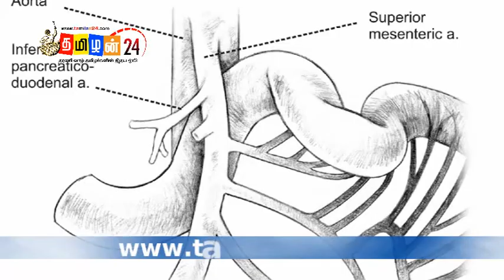Signs that show you the appendix | Tamilan 24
உங்களுக்கு அப்பெண்டிக்ஸ் என்பதை வெளிக்காட்டும் அறிகுறிகள்